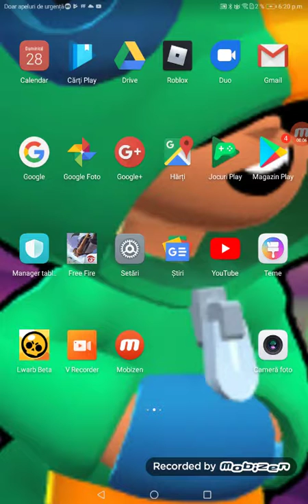Brawl stars hack mod